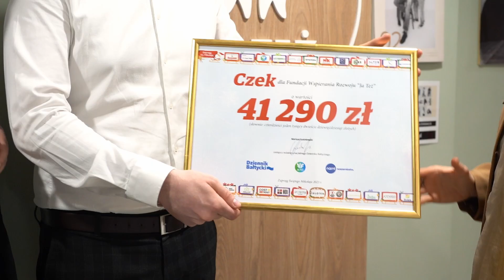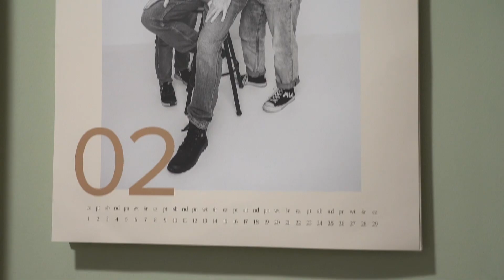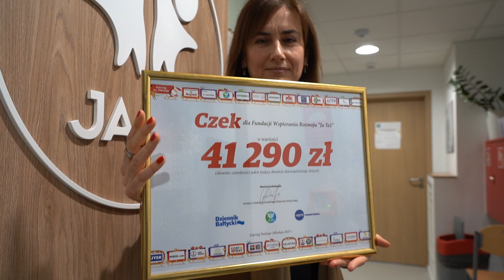Zaprzęg Świętego Mikołaja - wręczenie czeku Fundacji Ja Też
Realizacja: Piotr Pawlina